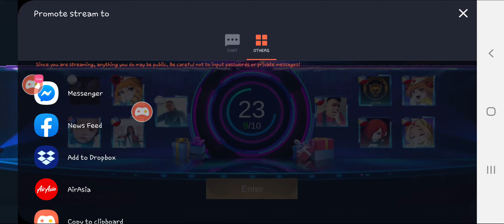Roger (testing)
Used by husbando again.